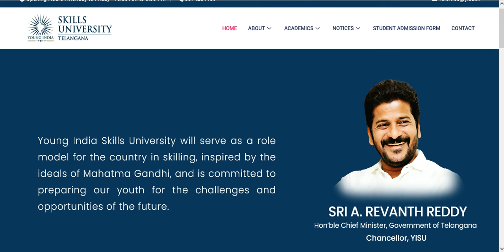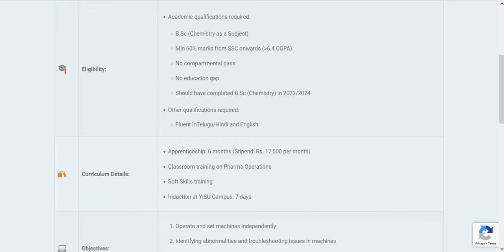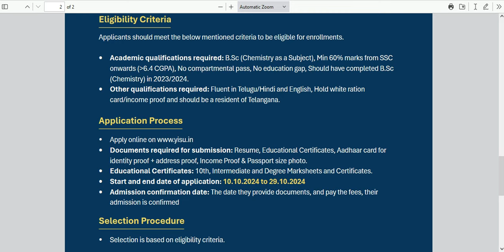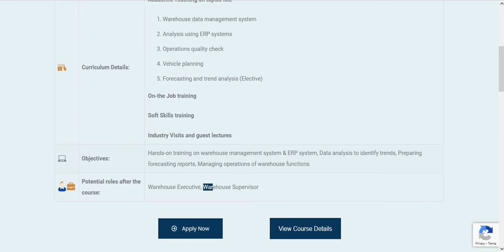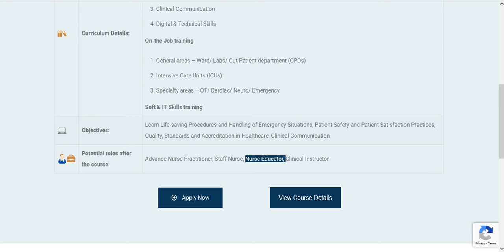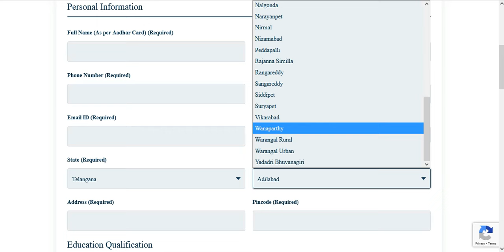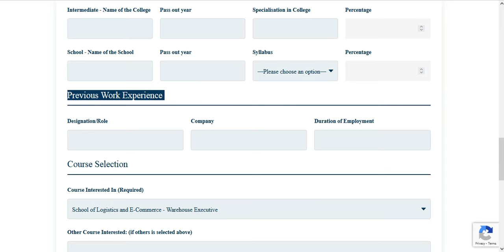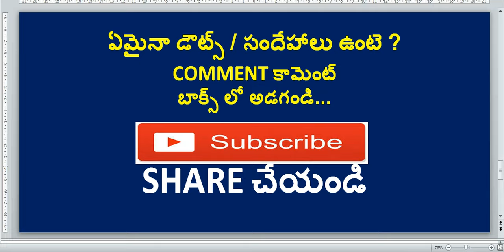skill university telangana YISU జాబ్ ఓరియెంటెడ్ స్కిల్ training and job placement jobs in hyderabad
స్కిల్ల్స్ నేర్చుకోండి ఉద్యోగం పొందండి : నైపుణ్య శిక్షణ + స్టైఫండ్ + ఉద్యోగ అవకాశం
Young India Skills University - Telangana

YISU యంగ్ ఇండియా స్కిల్స్ యూనివర్సిటీ, తెలంగాణ (పబ్లిక్-ప్రైవేట్ పార్టనర్‌షిప్) యాక్ట్ 2024 ప్రకారం హైదరాబాద్‌లో స్థాపించబడింది

young india skill university address;
YISU address:-
Engineering Staff College of India (ESCI) Campus,
Beside Khajaguda Lake, Gachibowli, Hyderabad, Telangana 500032
Permenant Campus:-
నెట్ జీరో సిటీలో (కందుకూరు మండలంలో) 50 ఎకరాల స్థలంలో విశ్వవిద్యాలయం కోసం శాశ్వత క్యాంపస్ నిర్మించబడుతోంది.

Are  you searching for skill university telangana or yound india skill university hyderabad?. or looking for young india skill university website? searching for young india skill university courses, here is the information about the young india skill university telangana courses list. This is the newly established university in telangana offers skill courses for quick employment for youth of telangana. Skill University telangana admissions started.

udyogam ravalante em cheyali
job oriented courses after bsc chemistry
job oriented courses in hyderabad
job oriented courses in telugu
free training and job placement in hyderabad
free training and job placement in telugu
free training courses in hyderabad
free training and placement institutes in hyderabad
short term courses in hyderabad
short term courses for commerce
jobs in hyderabad for inter
pharma jobs in hyderabad
jobs for inter pass students
jobs for degree freshers in hyderabad
jobs for degree bsc freshers
manchi udyogam ravalante
reddy labs jobs